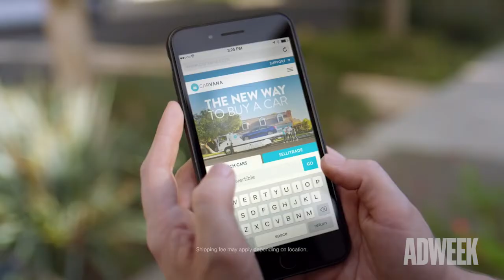Adnatomy | Why Carvana Took Your Mom to the Super Bowl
In a particularly celebrity-heavy Super Bowl, Carvana opted instead to use a relative unknown who nevertheless seemed somewhat familiar. And that, of course, is because the star of its ad was the Oversharing Mom.